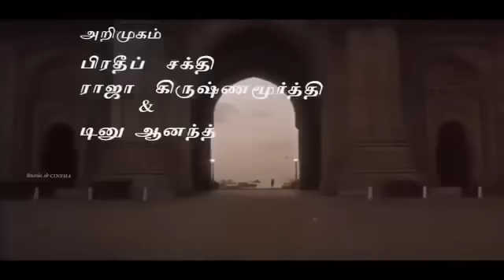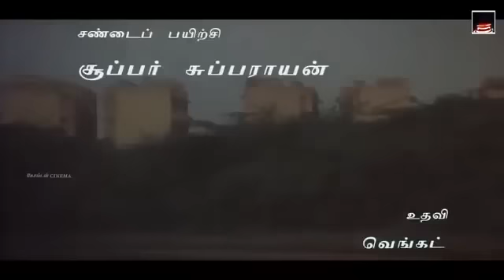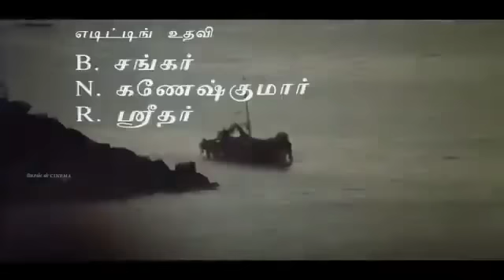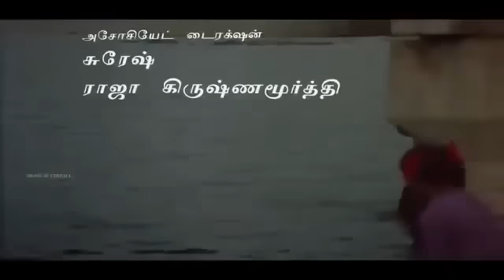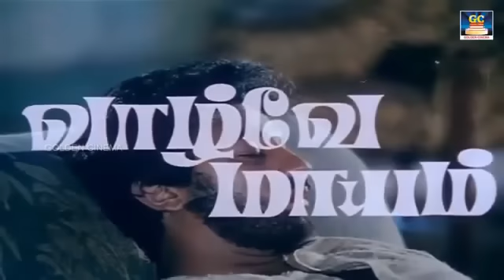கேட்டதும் மயங்க வைக்கும் இளையராஜா பாடல்கள் | Kettathum Mayanga Vaikkum Ilayaraja Paadalgal | HD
Tamil_Gramiya_Hits​​_4K